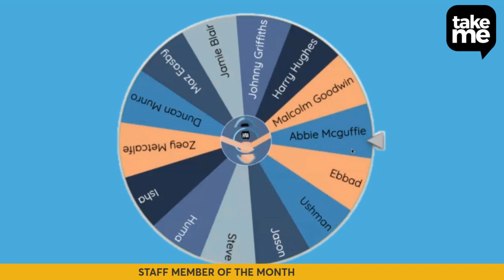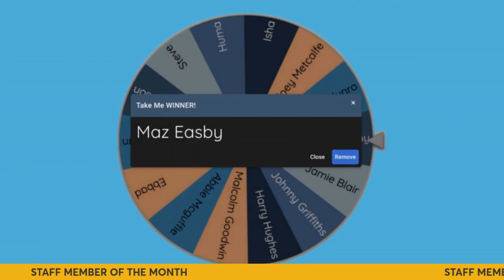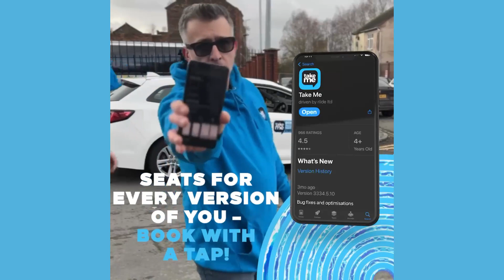Take Me - North East Staff Member of the month Feb 24